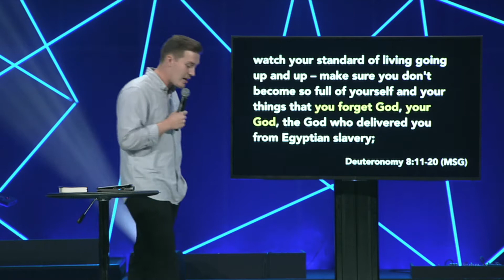Did You Forget? | Logan Howard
ABOUT LIFE FELLOWSHIP CHURCH Wherever you are in life, you have a purpose. Life Fellowship wants to help you find your next step. Our hope is that your journey will include joining us at the Life Fellowship campus or globally online, find location, videos, and more info about us or download the Life Fellowship Church app.